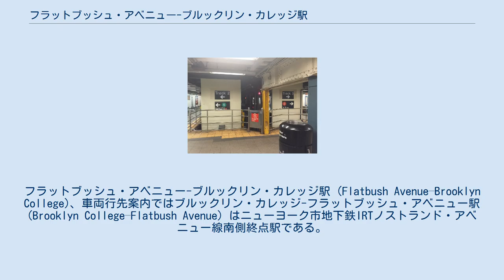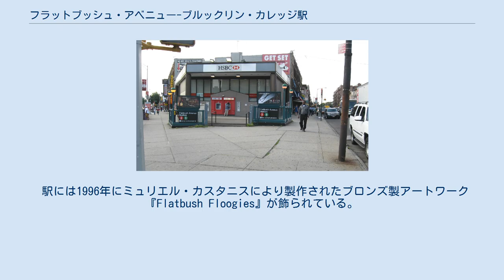フラットブッシュ・アベニュー-ブルックリン・カレッジ駅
IRTノストランド・アベニュー線の鉄道駅
フラットブッシュ・アベニュー-ブルックリン・カレッジ駅 (Flatbush Avenue–Brooklyn College)、車両行先案内ではブルックリン・カレッジ-フラットブッシュ・アベニュー駅 (Brooklyn College–Flatbush Avenue) はニューヨーク市地下鉄IRTノストランド・アベニュー線南側終点駅である。
ブルックリン区フラットブッシュのノストランド・アベニューとフラットブッシュ・アベニューの交差点（地元では"ザ・ジャンクション" (The Junction) と呼ばれる）に位置し、2系統が終日、5系統が平日のみ停車する。
駅はニューヨーク市立大学ブルックリン校（ブルックリン・カレッジ）とミッドウッド高等学校の最寄駅となっている。
 ノストランド・アベニューとフラットブッシュ・アベニューの交差点北西の階段 1913年3月19日にニューヨーク市と2社の民間企業（インターボロー・ラピッド・トランジットとブルックリン・ラピッド・トランジット）の間で結ばれたデュアル・コントラクト（二重契約）の中の契約4においてIRTがブルックリン区のノストランド・アベニューに沿って地下鉄を建設することとなっていた。
ノストランド・アベニューに沿った地下鉄の建設は周辺地域での不動産開発を促している。
ノストランド・アベニュー線は1920年8月23日に開業し、当駅は終着駅として同時に開業した。
 駅はニューヨーク市地下鉄内の終点駅において唯一島式ホームを有していない頭端式ホームの駅となっており、相対式ホーム2面と線路2線を有した2面2線の駅となっている。
これは、元々ノストランド線が当駅を越えてマリン・パーク（現在のキングス・プラザ）付近までの延伸が計画されており、1929年にもシープスヘッド・ベイまで延伸することが計画されていたため延伸する際に一般的な途中駅としての機能を持たせるためにこのような構造となった。
このような延伸計画は1939年、1946年、1951年、1968年に再度提案されている。
 1968年、MTAは現在の当駅の配線では折り返しを行う際に様々な制約が掛かるため、この制約を最小限に抑えられるように折り返し設備を設けようと線路を当駅を越えて約1,000フィート（約300メートル）先まで延ばす事を検討した。
しかし、この計画は実行されることなく1971年に無期限延期となった。
その後計画は再び1989年に再検討されている。
 1981年、MTAは地下鉄内で最も老朽化している69駅の中に当駅を挙げている。
1993年12月より駅は6,000,000ドルの費用を掛けて改装工事が行われた。
この改装工事ではエレベーターが設置されたほか、1920年代の壁面のタイルで作られた"Flatbush Avenue"と書かれた駅名標が復元されている。
 駅名標 駅の先端側から線路方向を見る 駅は相対式ホーム2面と線路2線を有した2面2線の地下駅で、頭端式ホームとなっているため駅の南側では両ホーム間を行き来することができる。
平日は2系統が3番線を、5系統が2番線を全列車が使用している。
ただし、5系統は週末の終点が当駅ではなくIRTレキシントン・アベニュー線ボウリング・グリーン駅、深夜帯はIRTホワイト・プレーンズ・ロード線東180丁目駅となっているため、週末と深夜帯は2系統が3番線・2番線の両方を使用する。
 路線のトンネル自体は駅を越えアベニューHとの交差点付近まで数百フィートほど伸びているが線路は敷設されていない。
2006年頃まではこのトンネルはホームから見ることができていたが、現在は覆われており見ることができなくなっている。
 駅には乗務員休憩所などの関係者のみ通行可能な扉がいくつかある。
また、2系統列車乗務員詰所が3番線側に、5系統列車乗務員詰所が2番線側に存在している。
トイレは改札口付近、3番線側に位置している。
 駅には1996年にミュリエル・カスタニスにより製作されたブロンズ製アートワーク『Flatbush Floogies』が飾られている。